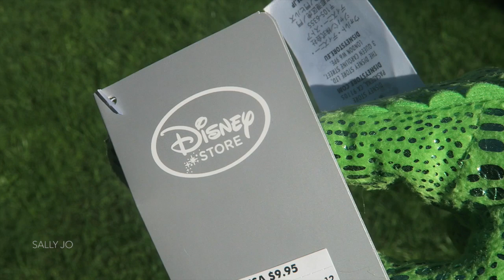AMERICA HAUL 1 // Bags, Shoes, Clothes + Cheesy Souvenirs!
Here's a look at the American shopping I did! The Las Vegas Premium Outlet stores had the best bargains! This Part is Clothes, Shoes, Bags, etc and I'm editing Part 2 right now which will be all the Sephora goodies and the newbies from Benefit :)
Hope you enjoy - this was very requested!! Just so you guys know - there's no way I would usually buy this much stuff at once - I had been saving especially for our big trip! xx
America Vlogs!!
| Online stores I love to shop on! |
| SOCIAL MEDIA | Chat with me!
Hey what's up hello, I'm Sally Jo! I'm a Beauty and Fashion YouTuber from New Zealand! I upload NEW videos every SUNDAY and WEDNESDAY - and I also chuck up random bonus videos from time to time ☺️ I would love it if you subscribed to my channel by clicking the red button above! It's 100% free!!  . On this channel you will find MAKEUP VIDEOS (How-to's, Tutorials, Hauls, Swatches and so on!), FASHION VIDEOS (Try-On Hauls, Outfit Ideas, Money-saving tips!), TRAVEL VIDEOS (Follow Me Vlogs, Tips for packing) and LIFESTYLE VIDEOS (D.I.Y. Natural products, Funny Challenges with Friends and more)! Much love and thanks for stopping by! xxx